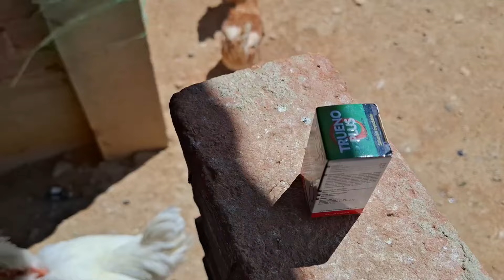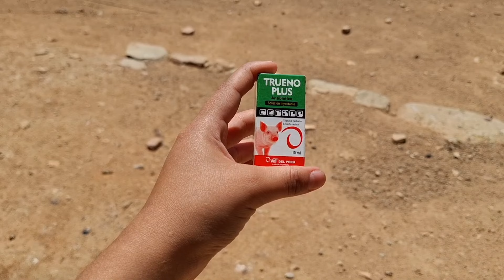Si tienes gallinas enfermas , mira este video